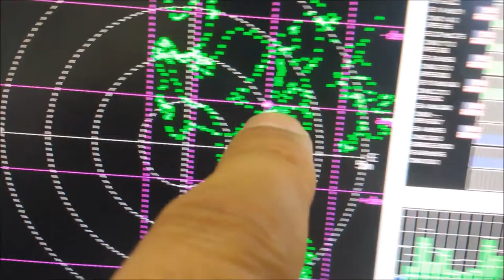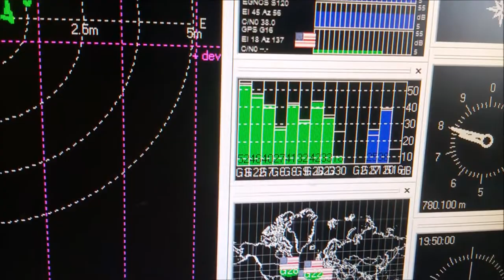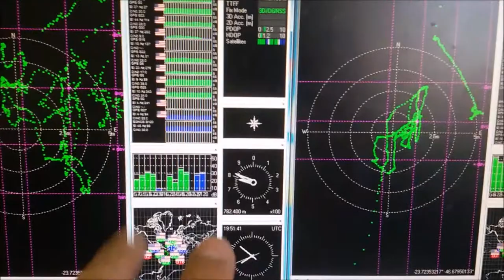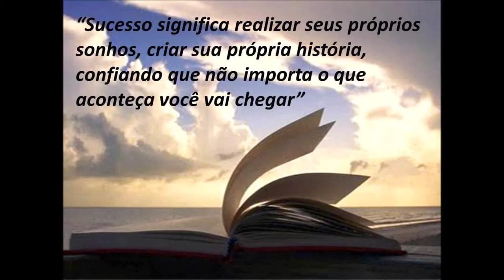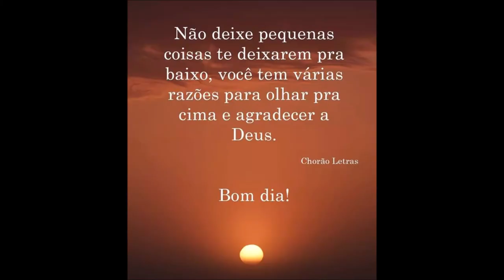Dica top! Projeto de Receptor de GPS com diversidade entre antena nosso site sergtec